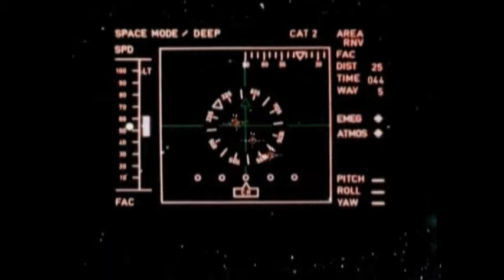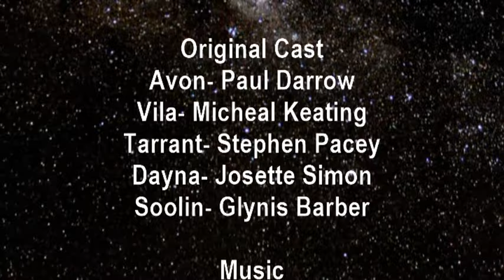Blakes 7 - Battlecruiser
Another in my series of adaptions of the Blakes 7 monthly comic from the early 80's , this depicts the crew foiling a Federation plot to use a deadly gas to pacify rebel planets, including their home base of Xenon !  I have adapted this as a short one story animation as opposed to my previous long three story effort, depending on the success of this I shall go with short or long stories in the future